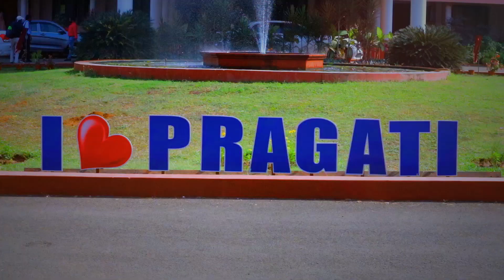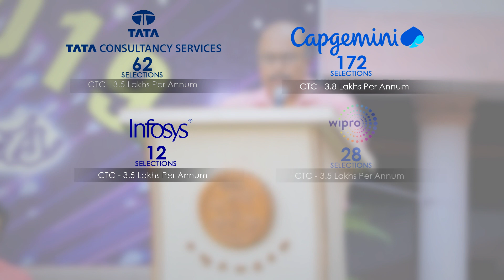Placement Day 2k19 Full HD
Congratulations  to all selected students. Hope you cherished the Placement Day celebrations along with your Parents. We eagerly wish the yet to be placed students also to land in their chosen careers, soon.